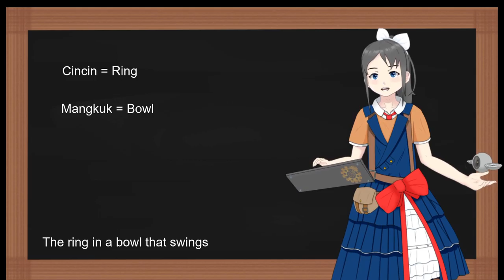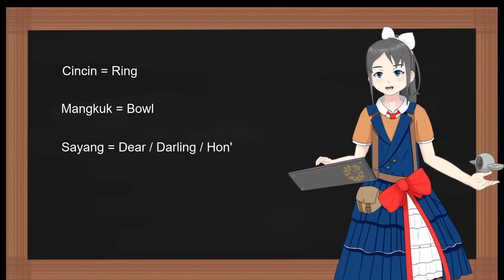Learn Malay with Alise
You can use these with your ID friends too!